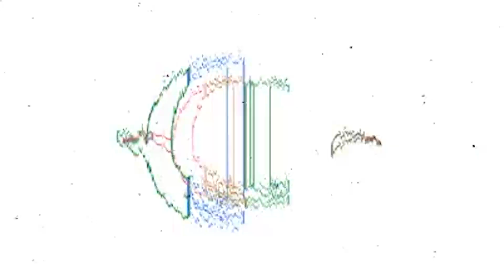CONDE SÓ BREGA - CD SÃO JOÃO ARRETADO DE BOM - JULHO - 2023 (Dodô Diplomata)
CONDE SÓ BREGA - CD SÃO JOÃO ARRETADO DE BOM - JULHO - 2023 ,
CONDE SÓ BREGA - CD SÃO JOÃO ARRETADO DE BOM - JULHO ,
CONDE SÓ BREGA - CD SÃO JOÃO ARRETADO DE BOM ,

⭐️Para adquirir a LICENÇA de  Beats/Instrumentais⭐️ (ENTRE EM CONTATO)

🔊  La Furia
🔊  O Poeta
🔊  Léo Santana
🔊  Parangolé
🔊  Psirico
🔊  A Invasão
🔊  O Metrô
🔊  Na2
🔊  Igor Kannario
🔊  Robyssão
🔊  A Dama
🔊  O Maestro
🔊  Zé Paredão
🔊  Suite 21
🔊  O Maggo
🔊  O KArrasko
🔊  Hiago Sacramento
CONDE SÓ BREGA - CD SÃO JOÃO
CONDE SÓ BREGA - CD SÃO JOÃO ARRETADO